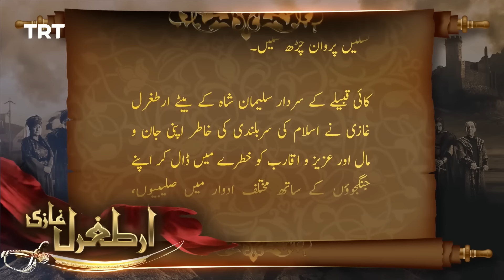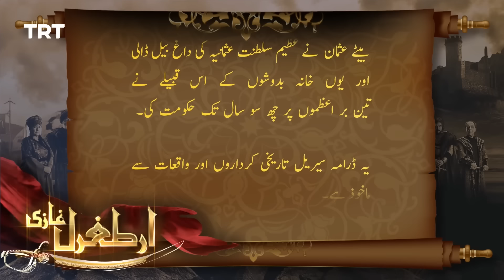Ertugrul Ghazi Urdu ｜Episode 17｜ Season 1